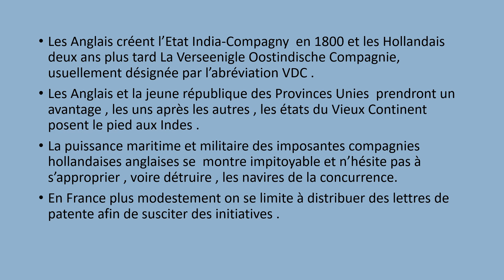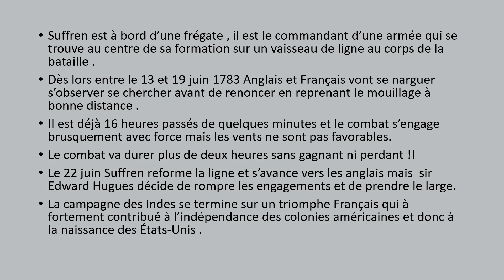La Bataille de Goudelour le 20 juin 1783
Cette bataille de Goudelour ( ou Cuddalore) au sud de Pondichéry état du Tamil Nadu au large de l’Inde .
Elle a eu lieu entre les marines françaises et britanniques pendant la guerre ‘indépendance des états Unis .